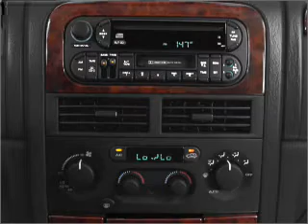2002 Jeep Grand Cherokee - Jefferson City MO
Year: 2002
Make: Jeep
Model: Grand Cherokee
Trim: Laredo
Engine: 4.0 liter inline 6 cylinder 12 valve
Transmission: Automatic
Color: Gray
Mileage: 140336
Address:
2033 Christy Dr